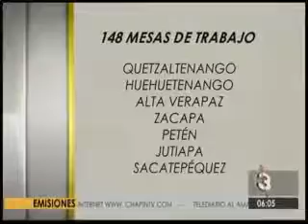Telediario destaca resultados de la primera fase del Diálogo Nacional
Los medios de comunicación destacaron los resultados de la primera fase del Diálogo Nacional y el inicio de la segunda etapa, en la cual se instalará la mesa nacional para discutir las propuestas de reformas de ley al sistema de justicia recopiladas en los diálogos regionales con el fin de llegar a un consenso y presentar el documento final al Congreso de la República. (Se publica con fines informativos).